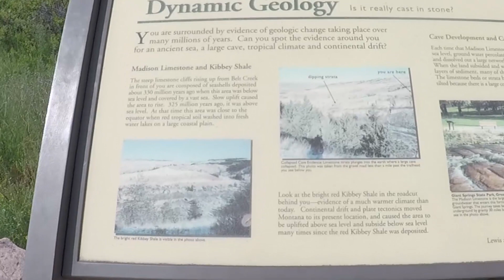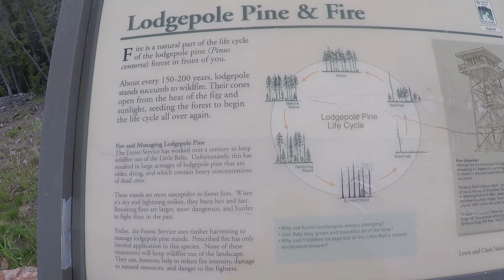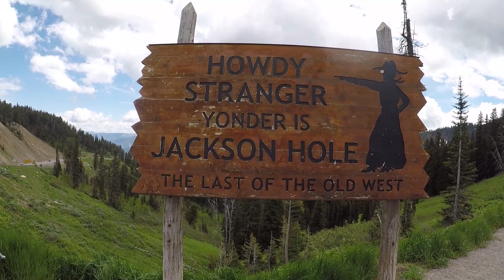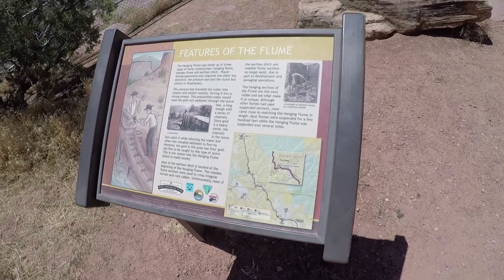Road trip KT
Road trip sections Idaho, Montana, Wyoming,Colorado,Arizona,Utah.